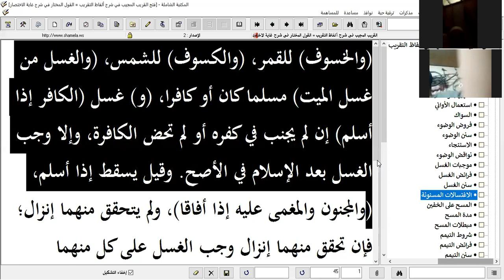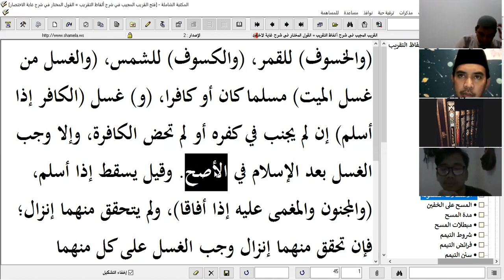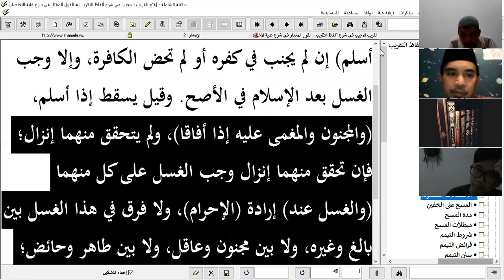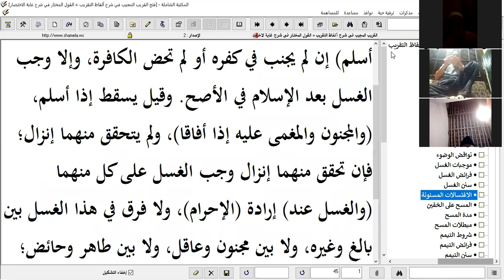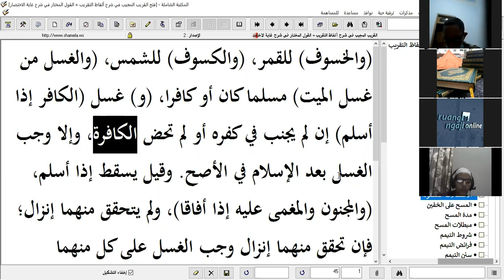🔴(LIVE) LATIHAN TERJEMAH DAN MENTASRIF || KELAS C 10 JUNI 2021